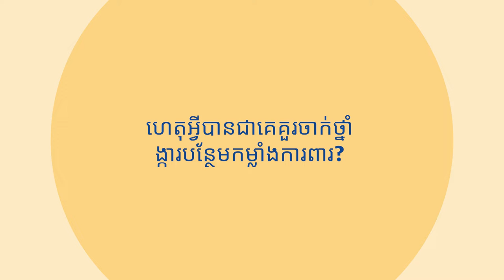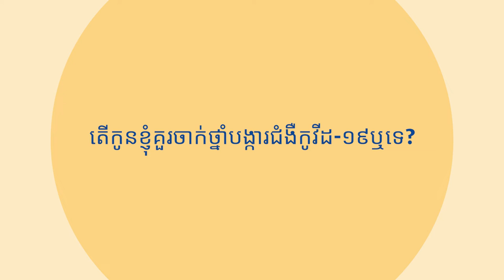Khmer COVID-19 vaccination message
The City of Salisbury, in conjunction with Wellbeing SA, has made available information videos in French, Dari, Nepali and Khmer to assist our intercultural community to better understand the importance of COVID-19 vaccination and booster shots.